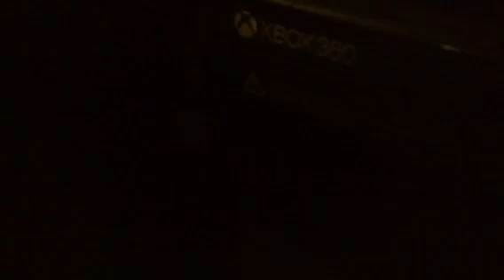Poem dramatic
Reality